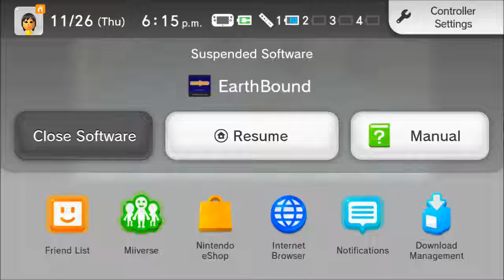Earthbound (BLIND) Part 49 "No! Not The Starman!"